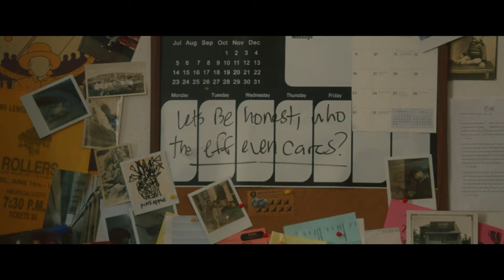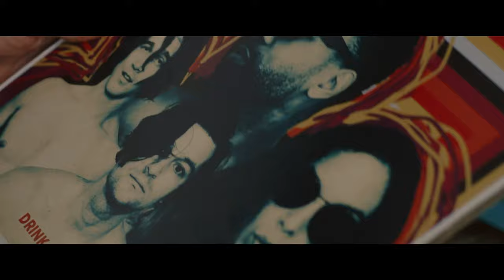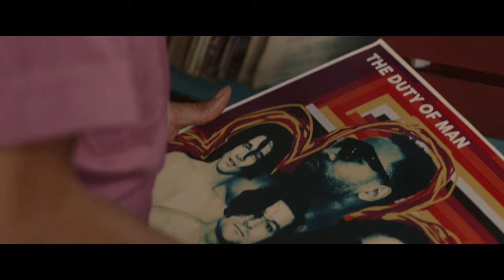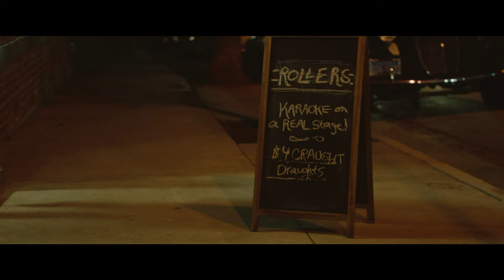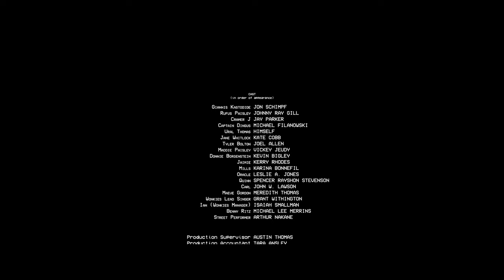We Stick Together | DRAMA | Full Movie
Rufus is a closet alcoholic with only one thing left to live for, his family's historic concert venue, but he's running out of ways to save it...

Genre : New Full Movie in English, 4K, Drama